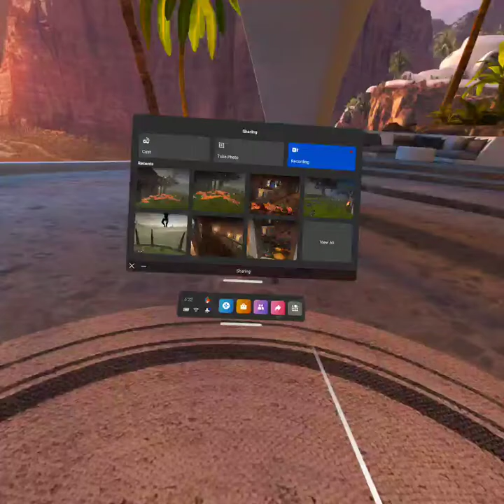American Ninja Warrior In bonelab (as Ford )